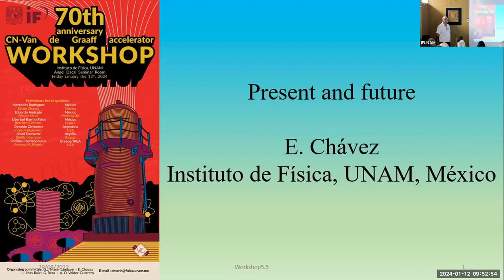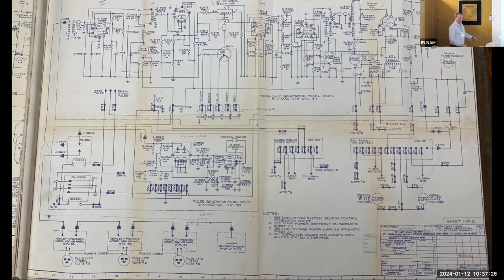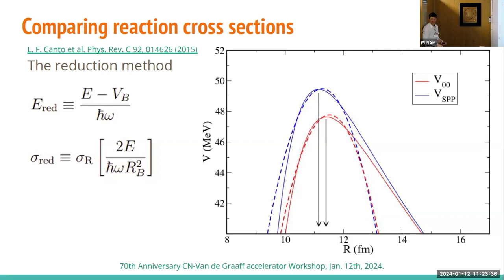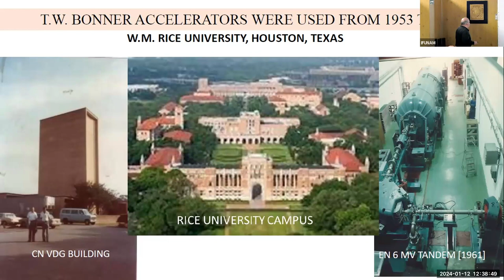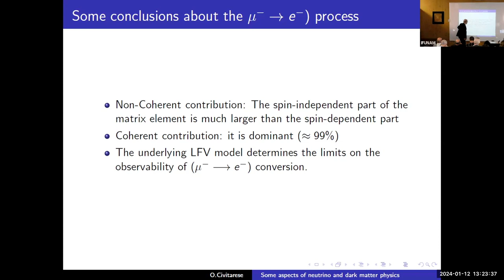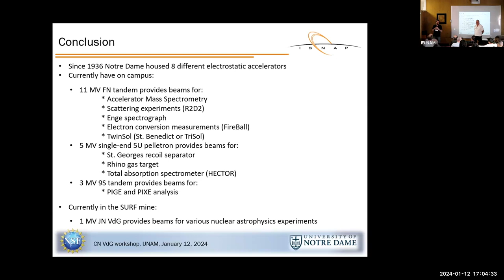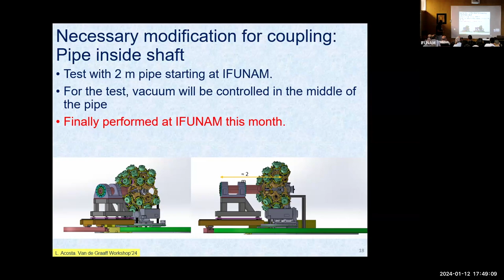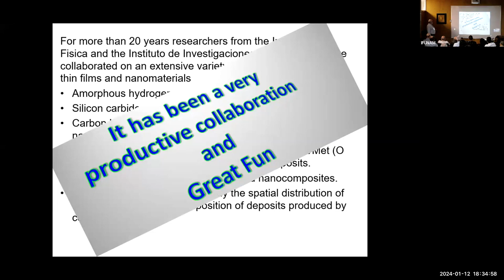Workshop on the first 70 years of operation of the CN Van de Graaff Accelerator in Mexico CN 70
00:00:00 Welcome address - Dra. Mercedes Rodríguez, IF-UNAM, México
00:03:15 Present and future - Efraín Chávez, IF-UNAM, Mexico
00:37:47 Nuclear Science at the UMass Lowell Radiation Laboratory - Andrew M. Rogers, University of Massachusetts Lowell, USA
01:14:57 Reaction cross sections for light proton-rich nuclei - Roberto Linares, Universidade Federal Fluminense, Brazil
01:49:13 From Nuclear Radii to Neutron Stars - Jorge Piekarewicz, Florida State University, USA
02:18:08 Second Life - Eduardo Andrade, IF-UNAM, Mexico
02:40:48 Some aspects of neutrino and dark matter physics - Osvaldo Civitarese, Universidad Nacional de la Plata, Argentina
03:12:44 Nuclear physics research using electrostatic accelerators at the University of Notre Dame - Maxim Broudeur, University of Notre Dame, USA
03:53:20 Analogue of the Hoyle state in 13C - Roelof Bijker, ICN-UNAM, Mexico
04:19:15 The Mexican devices for nuclear studies and applications - Luis Acosta, IF-UNAM, Mexico
04:53:04 Material Science Applications - Steven Muhl, IIM-UNAM, Mexico
05:24:15 Closing remarks